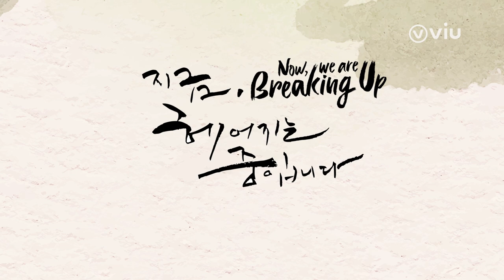BTS Jang Ki Yong di Viu Original "Now, We Are Breaking Up" | Sub Indo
Sebentar lagi, drama yang kita semua tunggu-tunggu akan akan segera rilis, nih! 🤩 Bagi kalian yang udah nggak sabar nonton penampilan aktor kece Jang Ki Yong, yuk liat dulu behind the scene Jang Ki Yong dalam Viu Original Now, We Are Breaking Up yang akan tayang pada November 2021.